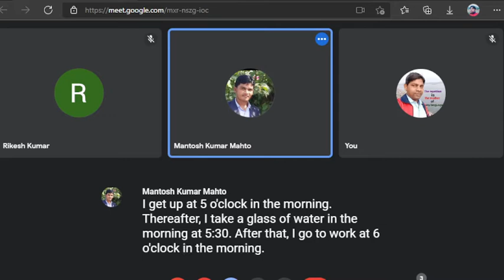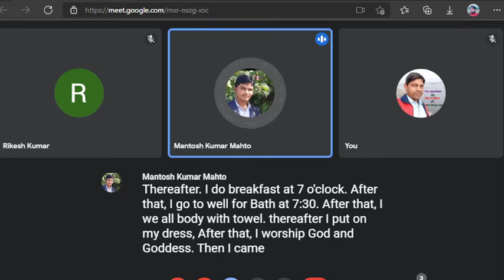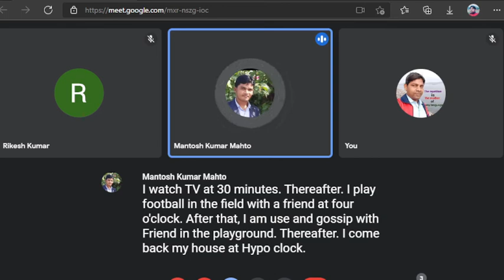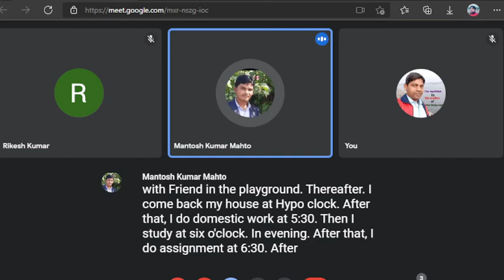Present indefinite || PART-3